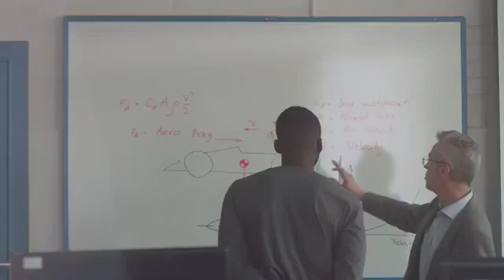University of Northampton